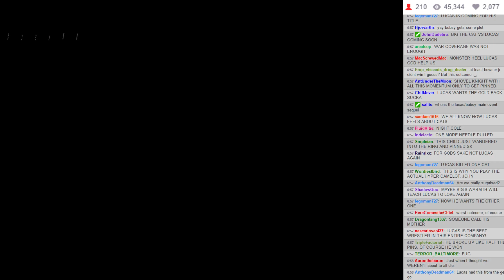EDBW S6E1 - 13: Fatal Four Way Match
Shovel Knight vs. Frank West vs. Bowser Jr. vs. Lucas